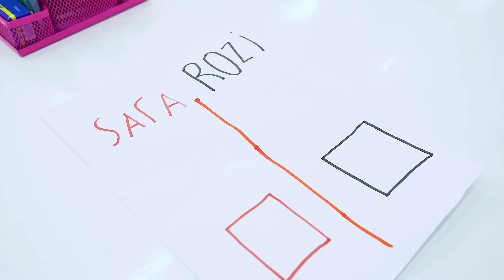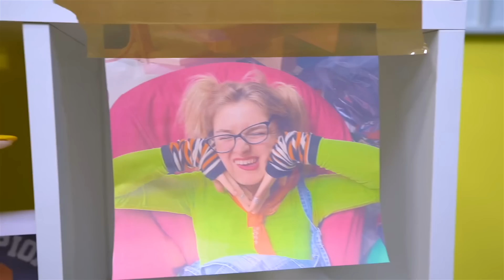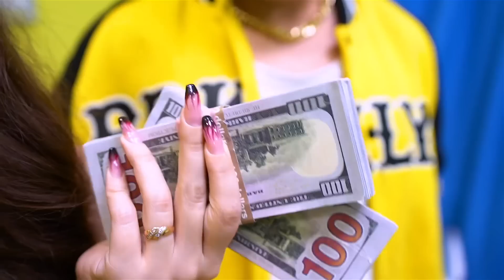Filho Pobre VS Filha Rica | O Menino Pobre Está Apaixonado Pela Menina Rica